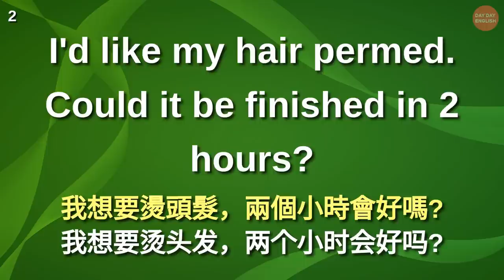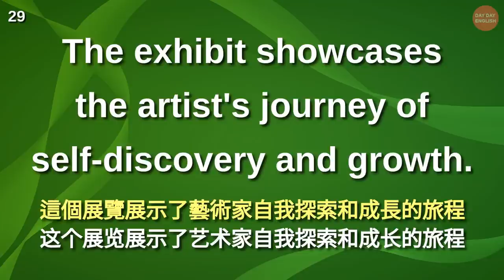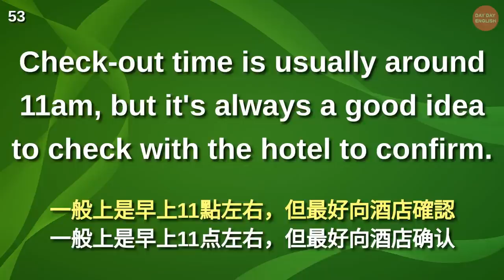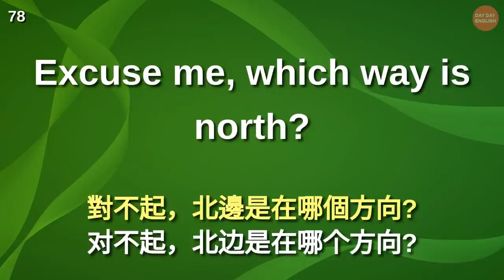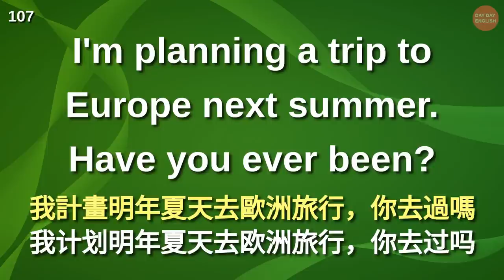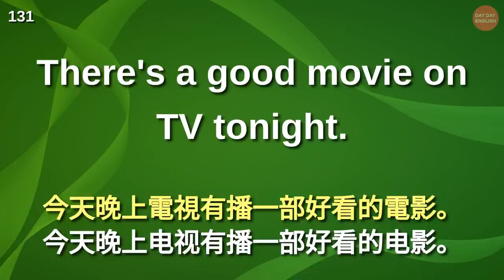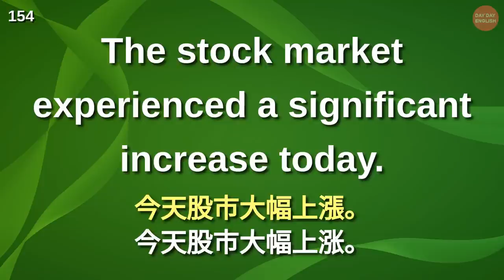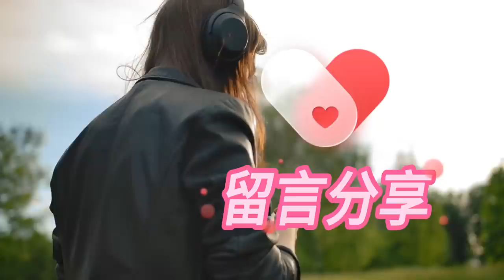刻意練習英語聽力，有效練習才更上一層樓【美式+英式】 英語學習